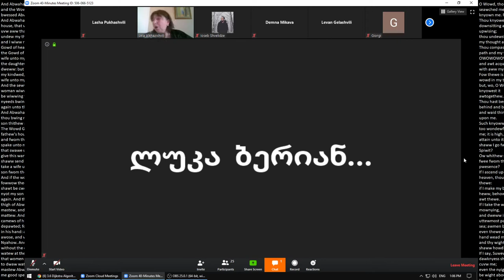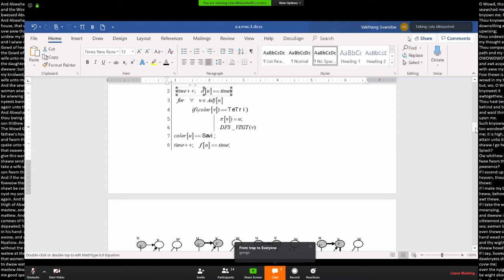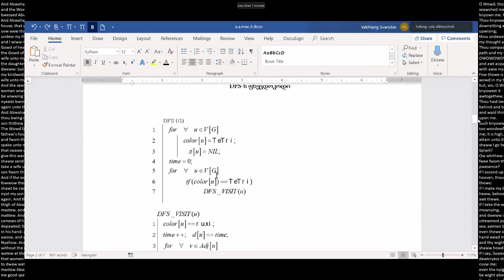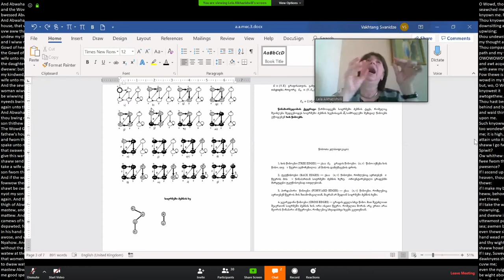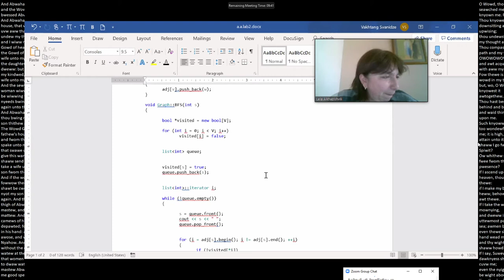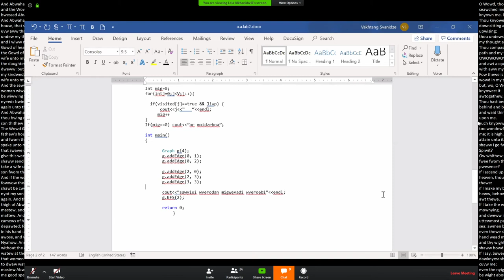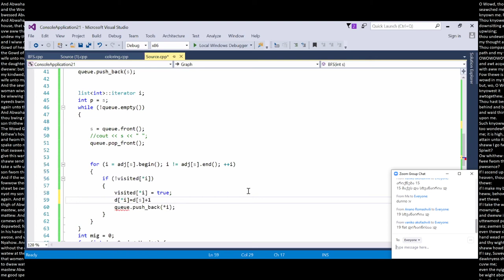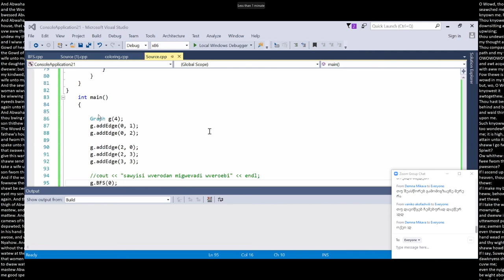Lela Alkhazishvili 8/04/2020 prk+lab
✔Facebook password reveal at 69 million subs

ბრაჰ ლექციას უყურე
smh my head 🤦🏿‍♀️🤦🏿‍♀️